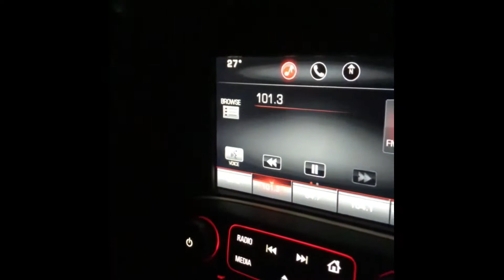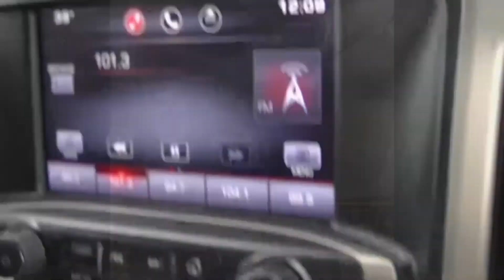Duck Hunting. Tons of Action All in a Couple of Hours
Another great hunt with a lot of action packed film. A new guest Carson Combs will be joining the hunt.